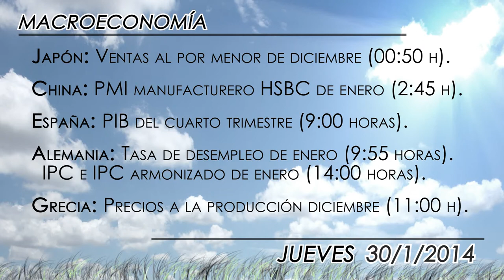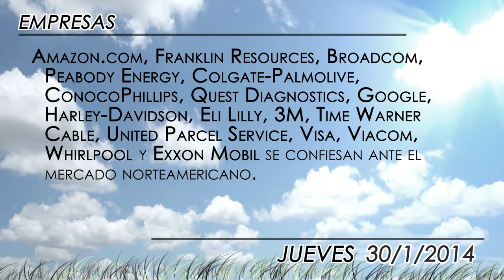Agenda económica del 30 de enero de 2014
Jornada muy intensa en las bolsas europeas, con datos críticos en todas las regiones: HSBC manfacturero en China, PIB en España y Estados Unidos; confianza en la Zona Euro... Y en el terreno empresarial, resultados de Banco Santander y de gigantes en Wall Street.